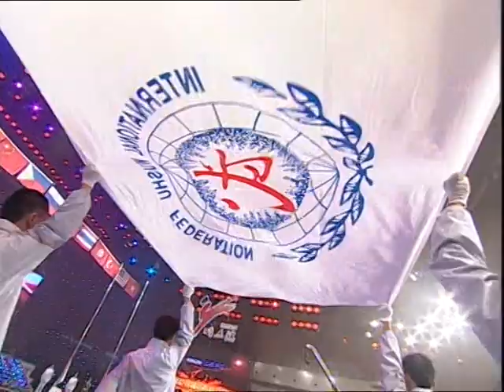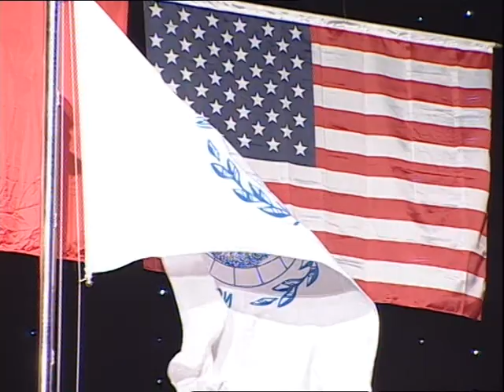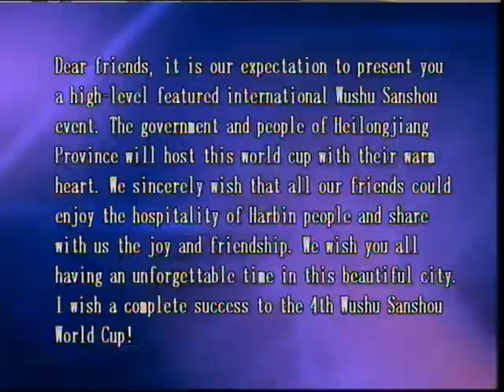1.Открытие часть 1